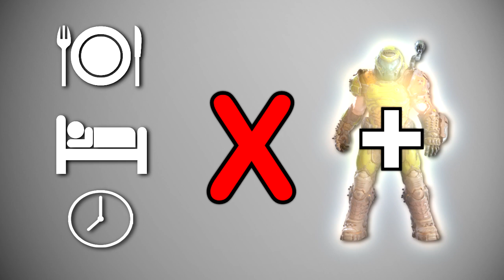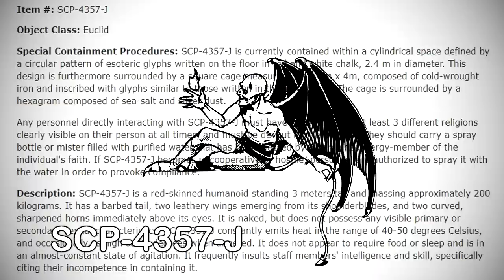Doom Guy is NOT an SCP, but if it were...